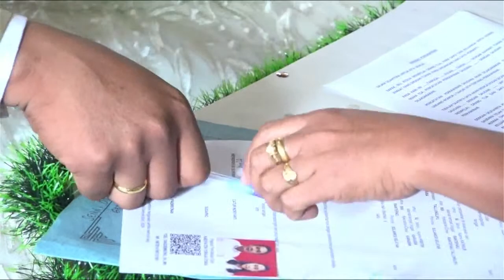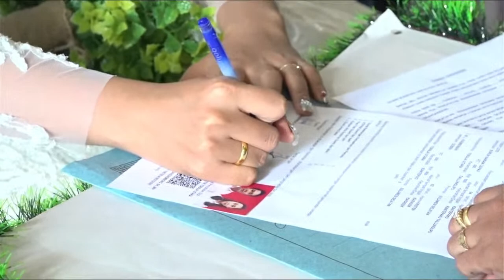LIVE-IBADAH PEMBERKATAN NIKAH "INDRI & HENDRIK", JEMAAT KARASSIK 08 MARET 2021